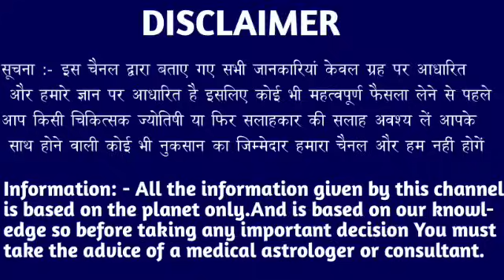मकर राशि वालों 02 और 03 दिसंबर बहुत बड़ी गलती करने जा रहे हो जल्दी देखो। Makar Rashi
मकर राशि वालों 24 और 25 नवंबर बहुत बड़ी गलती करने जा रहे हो जल्दी देखो। Makar Rashi